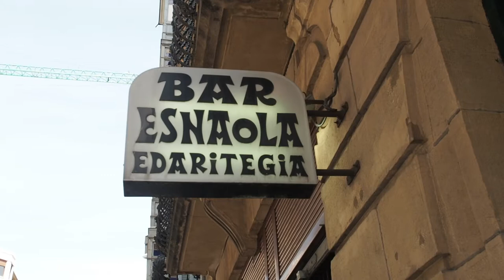Cafés Aitona "Amona". Making of.